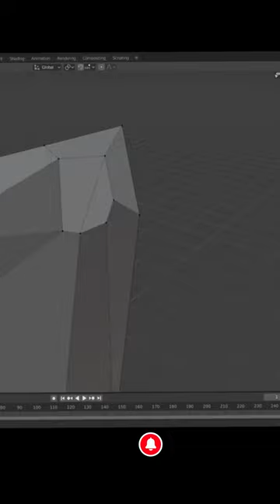Mine of The Dwarves in Blender II 3D Modeling - Timelapse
Hello. I'm Cihan Yilmaz. I am an artist and art director. In this channel you will see videos on drawing, digital arts and crafts. I hope it will be useful and fun.

In this short 3D modeling timelapse, I'm mining a metal ore using the blender 3D modeling software. Watch as I create a 3D model of the ore using various textures and materials, then use the blender time lapse feature to watch the model grow over the course of the video!

Blender is a cross-platform 3D modeling software that is used by professional 3D designers and video editors around the world. In this short 3D modeling timelapse, you'll get a glimpse of the power and versatility of blender, as I use it to create a metal ore 3D model.